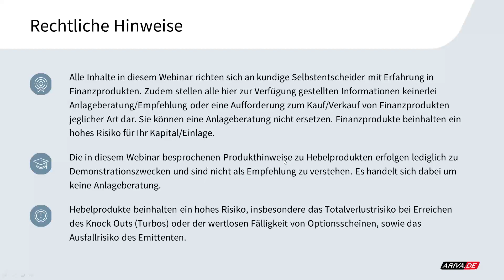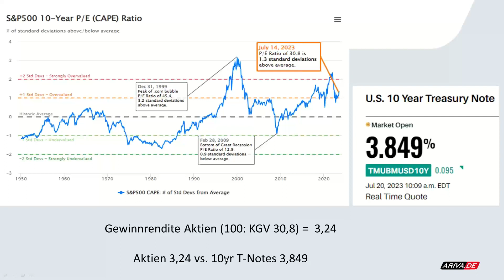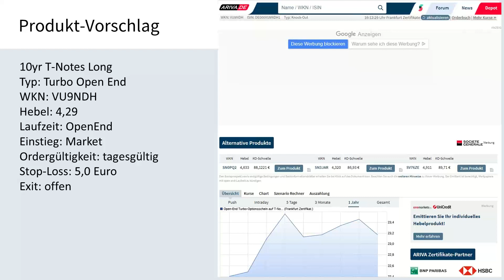Technical Trading: Anleihen wieder attraktiv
10yr T-Notes Long
Typ: Turbo Open End
WKN: VU9NDH
Hebel: 4,29
Laufzeit: OpenEnd
Einstieg: Market
Ordergültigkeit: tagesgültig
Stop-Loss: 5,0 Euro
Exit: offen

▬ Impressum ▬▬▬▬▬▬▬▬▬▬▬▬▬▬

▬ Newsletter ▬▬▬▬▬▬▬▬▬▬▬▬▬▬

▬ RISIKOHINWEIS ▬▬▬▬▬▬▬▬▬▬▬▬▬